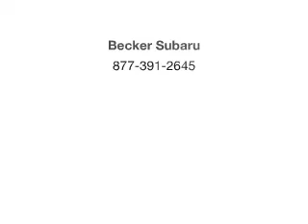2003 Dodge Ram 1500 - Allentown PA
Year: 2003
Make: Dodge
Model: Ram 1500
Trim: SLT
Engine: 5.7 liter 8 cylinder 16 valve
Transmission: Automatic
Color: Flame Red
Mileage: 59200
Address:
4611 Hamilton Blvd
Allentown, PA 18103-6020